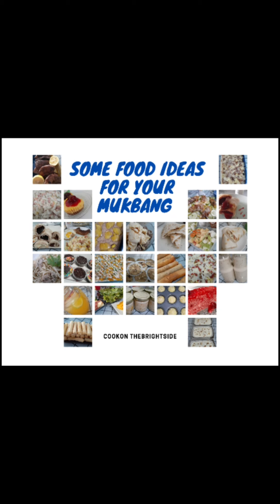Some Food Ideas for MUKBANG (can easily make at home)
Sharing some food ideas for your MUKBANG.
You can simply and easily make at home.

"But i will hope continually and will yet praise thee more and more".
Thumbnail